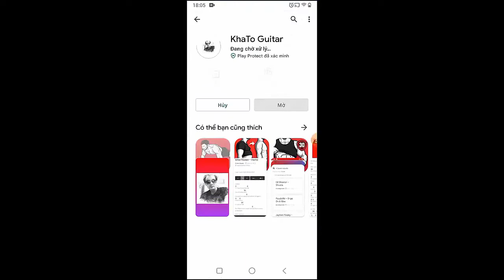Sam Smith Kim Petras - Unholy | Guitar Tutorial